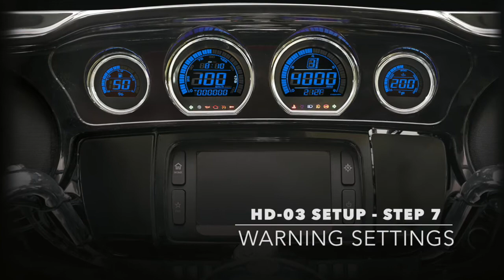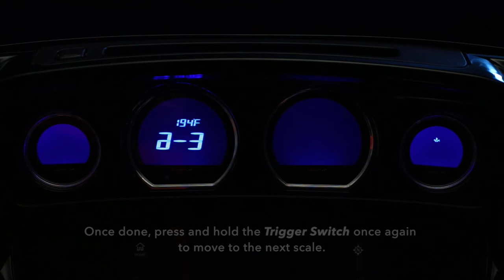HD 03 meters - Step 7 – Warning Settings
This video tutorial will show you how to set up the speed, RPM, and oil temperature warning on your HD-03 meters.

You can also download the PDF instructions directly on our website.

for updates on our products and more.